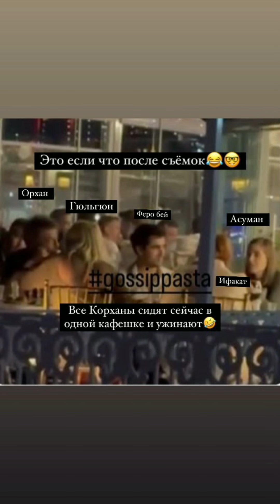Yalı Çapkını 38.Bölüm Ferit set çıkışı görüntülendi